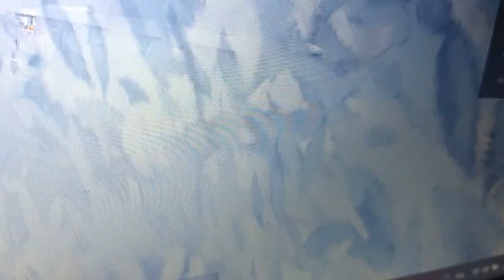Transit w Polish car driving roblox wktótce